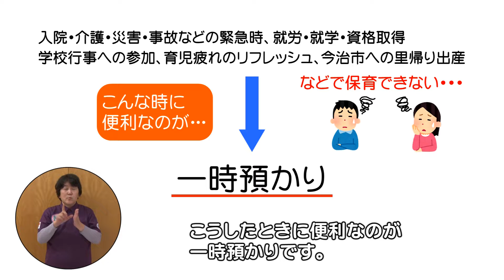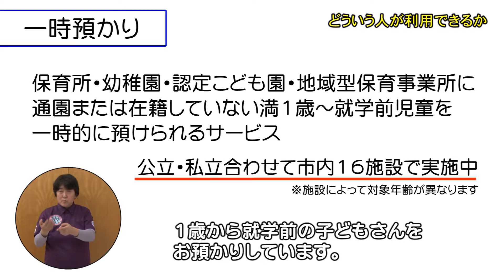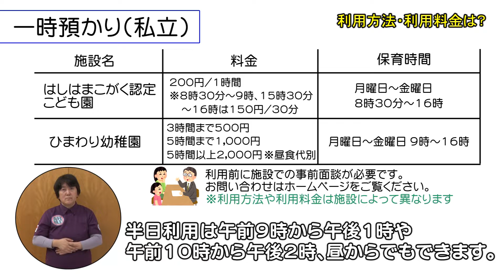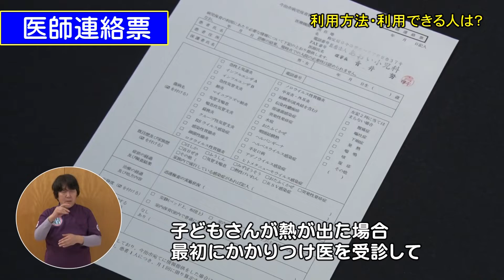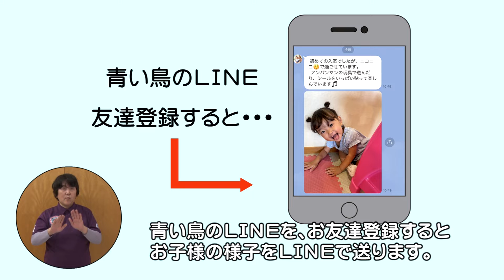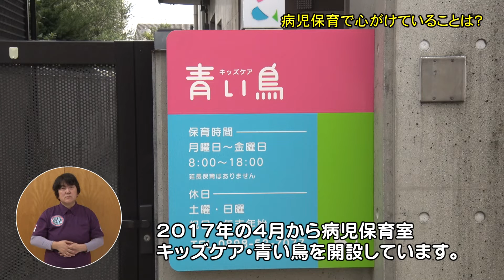今治市政情報番組「ただいまバリちゃんねる」 第１２回 子育て世帯のサポート「一時預かり」と「病児保育」を利用してみませんか？（今治CATV）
今回は子育て世帯をサポートする「一時預かり」と「病児保育」についてお伝えします。